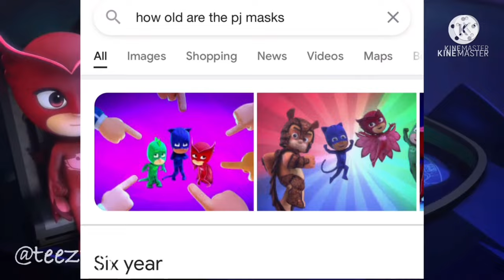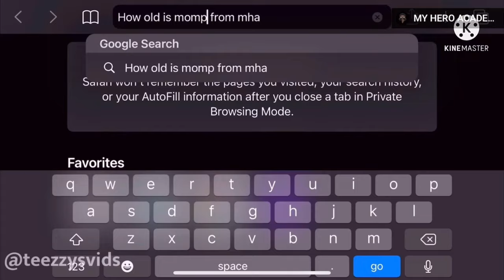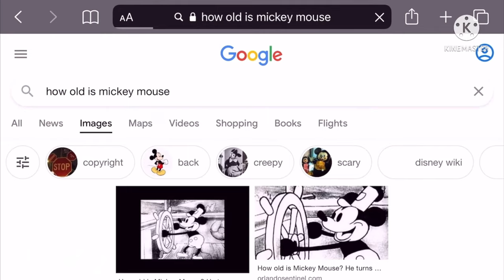20 MINUTES of PURE Roasting (try not to laugh)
SOCIALS:
➤ OTHER CHANNEL: ​​⁠ @JTCivilNation

REMINDER: every single joke in this video is satire and not to be taken seriously!